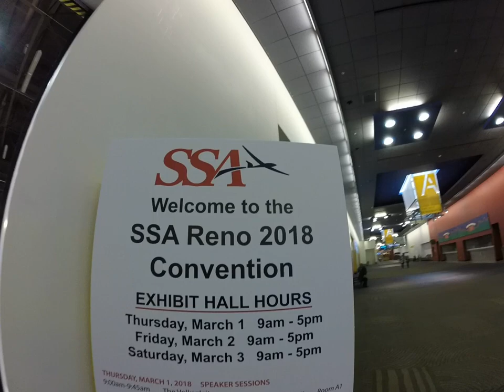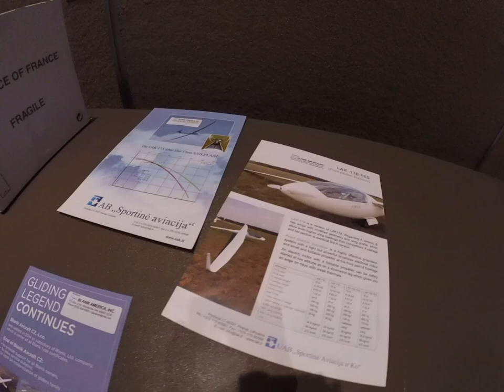Soaring Society of America 2018 Convention - PART 2 of 2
The Soaring Society of America 2018 Convention took place in Reno, Nevada, between February 27 and March 3. This bi-annual event attracted many gliding enthusiasts from America and beyond. A spacious exhibition hall was populated with representatives of sailplane and glider trailer manufacturers,  avionics and instrument distributors, parachutes sellers, insurance providers, bankers, soaring schools and clubs, Civil Air Patrol, and other services providers. A lot of interest was generated by electric-driven sailplanes. Several dozen presentations on all kinds of gliding-related topics were delivered in the adjacent lecture halls.